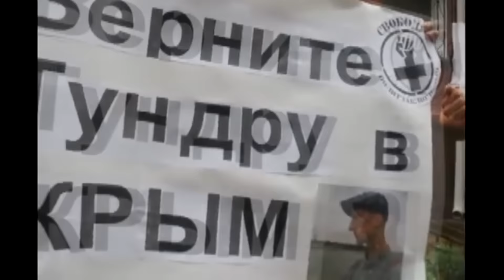Анархисты Севастополя попытались провести пикет в защиту политузников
Анархисты Севастополя попытались провести пикет в защиту политузника, анархиста и антифашиста Кольченко возле здания ФСБ в Симферополе. Они заранее направили в оккупационные органы власти уведомление, но акцию провести им всё равно не позволили. Возле так называемой прокуратуры удалось провести лишь одиночный пикет, по дороге с него организатора - Алексея Шестаковича задержали для составления админпротокола. Он рассчитывает доказать свою правоту в суде. Подробности – в сюжете службы новостей «Волна».

Мы рядом!